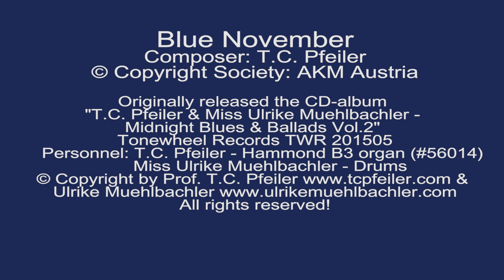Blue November, composed by T.C. Pfeiler™® Hammond B3 Copyr © Soc.: AKM Austria Jazz organ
Blue November
Composer: T.C. Pfeiler
Lyricist: instrumental
© Copyright Society: AKM Austria

Audio originally released at the CD-album "T.C. Pfeiler & Miss Ulrike Muehlbachler - Midnight Blues & Ballads Vol. 2" Tonewheel Records TWR201505
℗ Tonewheel Records